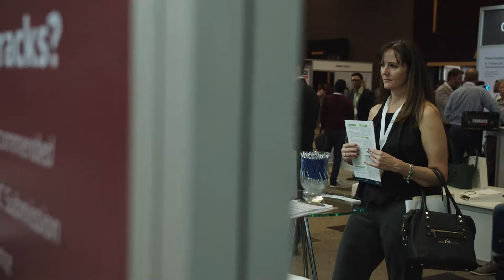Tashmia Ismail, CEO, Yes4Youth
YES has managed to secure a significant 27 524 jobs to date in the past 10 months alone, in partnership with over 500 companies who share a vision to tackle the blight of unemployment. Every job created equates to a fiscal saving of R1.2bn (SAICA). It’s time to say YES to jobs.